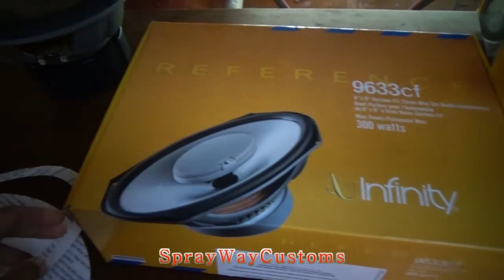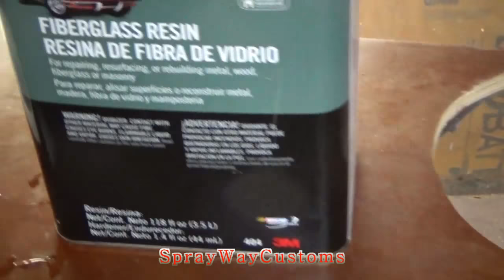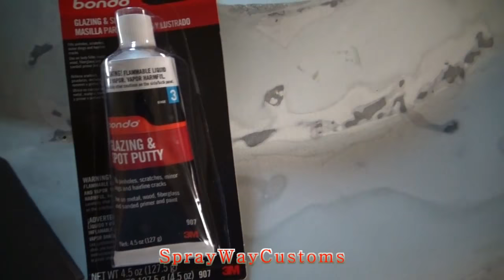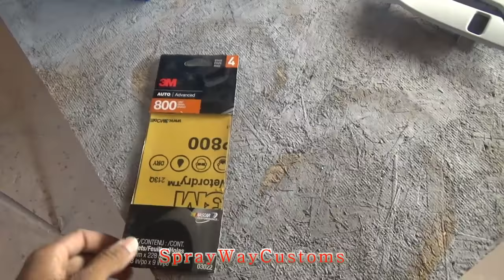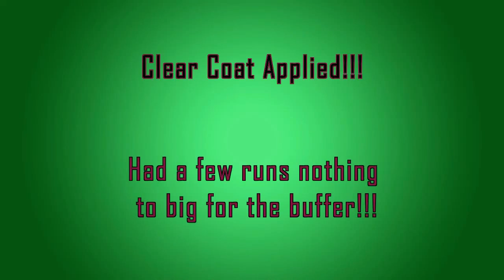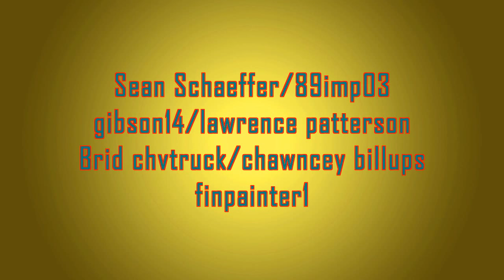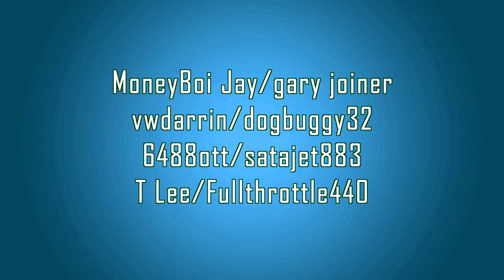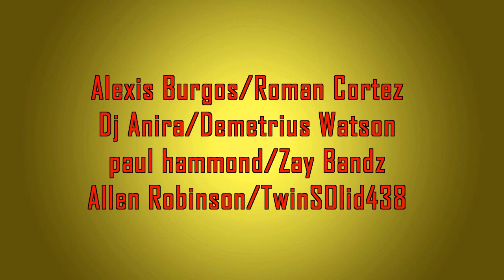How To Fiberglass Rear Deck,Dash,Door Panels,Sub Box etc...Complete Step By Step Tutorial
Please watch my latest video here: "Bodywork & Paint - RUST & DENT REPAIR - How To Prime & Prep A Car Or Truck - 97 OBS Chevy Silverado"

Complete step by step process of fiberglassing the rear deck with 10" and two 6x9's for the Deville with raw footage of painting outrageous in the booth...also MAIL CALL..Buckswoodshop from SprayWayCustoms

You can use the same process to:
fiberglass dash
fiberglass speaker box / sub box
fiberglass rear deck
fiberglass center console
fiberglass tweeter / speaker pods
fiberglass kick panels
fiberglass pillars
fiberglass bumper
fiberglass spoiler
fiberglass hood scoop
Endless possibilities